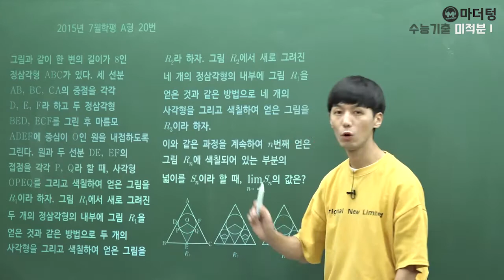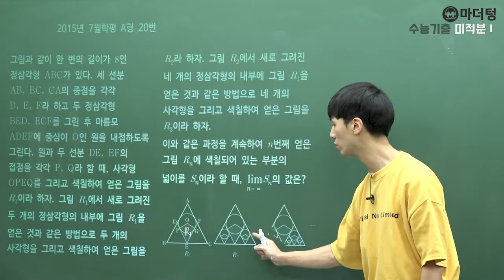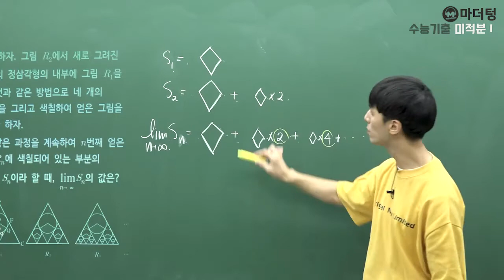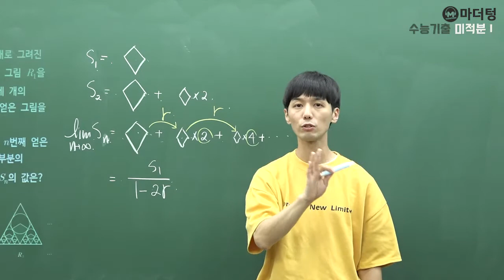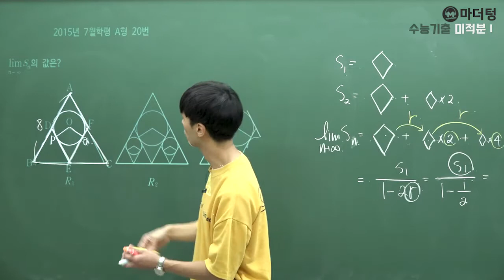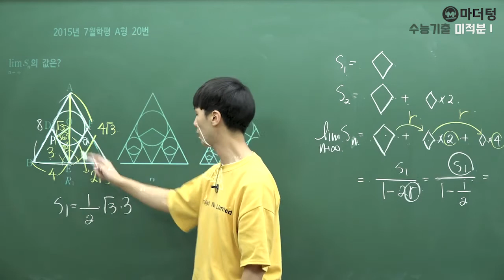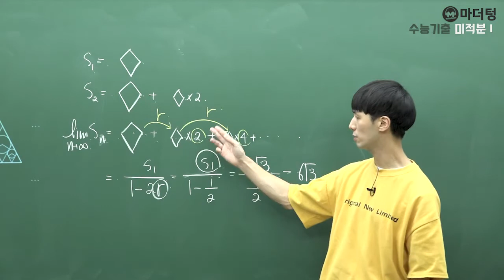[마더텅] [미적분1] 2015년 7월학평 A형 20번 (풀이 : 손광현 선생님)